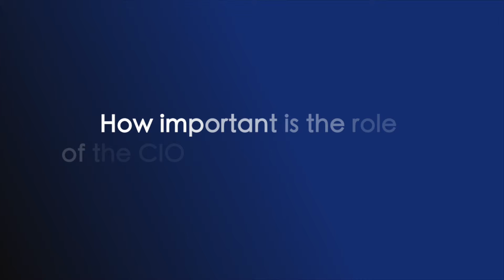Tony Scott, CIO, EMEIA, Life-cycle management through data - a new client services offering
WSP’s chief information officer for the EMEIA region, Tony Scott, talks about why it’s important for the infrastructure sector to embrace digital tech and the key role that CIOs can play in effecting change.